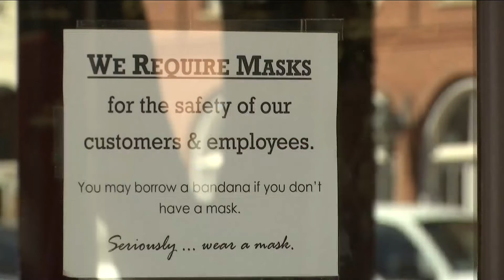City of Abilene employees will no longer be required to wear masks